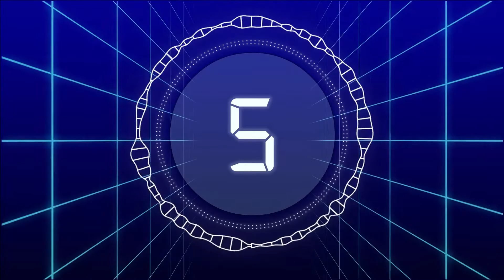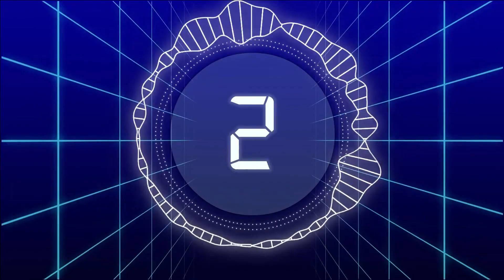BARC TRP Ratings of Indian TV Shows Week 432021 TOP 20 Shows Weekly Official TRP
Week 43trp ratings indian channels ranking
shri krishna trp
Anupama trp
mahabharat trp
ramayana dd national show
ramayana 1980 full episodes
shaktiman dd national rerun trp
dd national shows timing
dd national serial ramayana trp
Yeh rishta kya kehlata hai trp
Anupama trp
Saathiya 2 trp
Star plus shows trp
Bigg boss trp latest
Naagin 5 trp
 sony sab tv
New Sab tv shows list 2021
Which old shows coming back to sab tv? 2021 in lockdown
baalveer Sab TV season 2
baalveer season 2 launch date start date
baalveer 2
Dev joshi and mehak baalveer sony sab
baalveer 2 promo trailer
baalveer 2 start date launch date timing timeslot
baalveer 2 star cast actors
Sony Sab latest news serials 2020
Sony Sab latest news of shows 2020
Aladdin Sab TV timings
Aladdin Sab TV release date
Aladdin Sab TV starting date
Aladdin Sab TV launch date
Aladdin Sab TV cast
Aladdin cast name Sab TV
Sidhharth Nigam new show serial 2020
Avneet Kaur new show serial 2018
Sab TV new upcoming latest shows 2020
Aladdin SAB TV Real Names
Aladdin Sab TV Star Cast
Aladdin SABTV
sabtv
Which Sab TV show will end
Which Sab TV show is going off air
Sab TV off air shows serials 2018
Hiba nawab Sab TV
Amit mistry Sab TV
Shekhar suman Sab TV
Riya Sharma Saat phero ki Hera Pherie
Chinki of Saat Phero ki Hera pheri real name
Passed Away Actors of SAB TV
Passed Away SAB TV Actors
SAB TV / SABTV
Namoone SAB TV
Namune Sab TV timings cast
Aladdin Sab TV timings cast
India ke mast Kalandar Sab TV timings cast
actors that passed away in 2018
Actress replacing tenali rama
Actress replacing sharda
New sharda of tenali rama real name
New sharda in tenali rama
Actress to replace Sharda
Priyamvada Kant replaced by Niya Sharma
Who will replace priyamvada Kant in tenali rama
Tenali rama full new episodes
Priyamvada Kant tenali Rama
Sharda tenali rama real name
Sharda of tenali rama
Sharda in tenali rama
Sab TV upcoming new shows 2018
Jijaji Chhat Per Hain Hiba Nawab Elaichi
Jijaji Chaat Par Hain Nikhil Khuranna Pancham
nikhil khurana
Partners Trouble Ho Gayi Double
Taarak Mehta Ka Ooltah Chashmah
sabtv shows going off air 2018
Partners Sab TV
Neha Pendse
Bhabhiji Ghar par hain
Tenali rama
Sajan re
hiba nawab
Gaurav zone exposed
Jijaji Chhat par hai
Gauravzone exposed
Aladdin Sab tv
Hiba Nawab and nikhil khurana
Hiba Nawab live
Hiba and nikhil
Nikhil Khurana and hiba nawab
Jijaji Chhat per hain
E24 hiba nikhil interview
Jijaji Chhat par hai live
Hiba nawab hot
Hiba Nawab nikhil khurana live chat
Nikhil khurana and hiba nawab live chat
Nikhil
Hiba
Sab TV Aladdin
Jijaji
Gauravzone controversy
Aladdin new serial
New shows on Sab TV list 2021
Jijaji Chaat par hai
Jijaji Chhat per hain Behind the Scenes new
JCPH
Sidhharth Nigam
Avneet Kaur
Aladdin SABTV
sabtv
Jethalal Daya Tapu Sonu Babitaji
babita
moonmoon dutta
Partners Trouble ho Gayi double off air
Shrimaan Shrimati Phir se off air
jijaji Chhat per hain hiba Nawab
Elaichi pancham nikhil khuranna
Paresh Ganatra chidiya Ghar Sab TV
Farida Dadi ichhapyaari naagin Sab tv
Namoone Sab TV
Hero gayab mode on opening trp
Namak ishq ka opening trp
Tmkoc trp
Anupama trp
Baalveer trp
Kaatelal and sons trp
Maddam sir trp
Toral Rasputra new show 2020
Namooney Sab TV
Kunal Kumar aryan prajapati saloni daini new show on Sab TV 2020
Balika vadhu ishqbaaz jijaji Chhat per hain
Hiba nawab Jijaji chaat par hai
Tellywood Updatez Sabse Tezz
Namoone cast real names
Sab TV new upcoming shows 2020
New show Sab TV 2020
Kunal Kumar
Sab TV sabtv new shows
Live